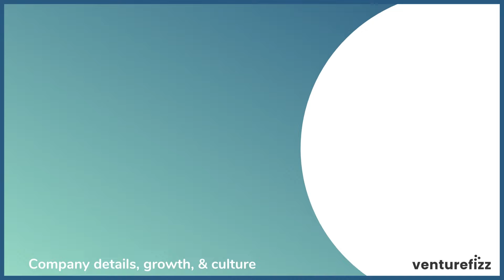LinkSquares: Company Details, Growth, & Culture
Interview with Vishal Sunak, Co-Founder & CEO of LinkSquares.

We discuss:

0:00 The details on LinkSquares and what they do
2:10 Current stage of the company and growth plans
4:25 Details on LinkSquares API
7:11 Culture at LinkSquares
9:49 Why now is the ideal time to join

VentureFizz - helps you discover the best jobs and companies in the tech industry.